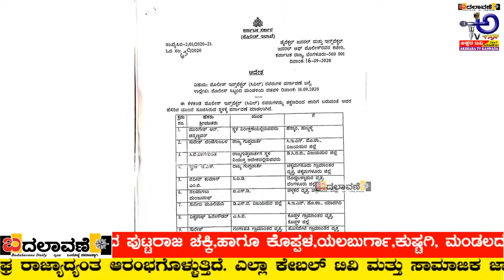ಬಿಜೆಪಿಯ ಕಾರ್ಯಕರ್ತರ ರಕ್ತದಾನ | ಗ್ರಂಥಾಲಯ ಸಂಘಕ್ಕೆ ನೂತನ ಪದಾಧಿಕಾರಿಗಳ ಆಯ್ಕೆ | ಪೋಲಿಸ್ ವರ್ಗಾವಣೆ | ಸಂಗಣ್ಣ ಕರಡಿ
೧) ಪ್ರಧಾನಿ ಹುಟ್ಟುಹಬ್ಬಕ್ಕೆ ಬಿಜೆಪಿಯ ಕಾರ್ಯಕರ್ತರು ರಕ್ತದಾನ ಮಾಡಿದರು ಕೊಪ್ಪಳದಲ್ಲಿ ಪ್ರಧಾನಿ ನರೇಂದ್ರ ಮೋದಿ ಅವರ ೭೦ ನೇ ಹುಟ್ಟು ಹಬ್ಬದ ಪ್ರಯುಕ್ತ ಜಿಲ್ಲಾ ಯುವ ಮೋರ್ಚಾದ ವತಿಯಿಂದ ರಕ್ತದಾನ ಶಿಬಿರಕ್ಕೆ ಕಂದಾಯ ಸಚಿವ ಆರ್. ಅಶೋಕ ಚಾಲನೆ ನೀಡಿದರು.ಈ ಸಂದರ್ಭದಲ್ಲಿ ಶಾಸಕ ಹಾಲಪ್ಪ ಆಚಾರ, ರಾಜ್ಯ ಕಾರ್ಯದರ್ಶಿ ಹೇಮಲತಾ ನಾಯಕ್, ಬಿಜೆಪಿ ಮುಖಂಡರಾದ ಅಮರೇಶ ಕರಡಿ, ನಗರಾಭಿವೃದ್ಧಿ ಪ್ರಾಧಿಕಾರದ ಅಧ್ಯಕ್ಷ ಮಹಾಂತೇಶ್ ಪಾಟೀಲ್, ಜಿಲ್ಲಾ ಪ್ರಧಾನ ಕಾರ್ಯದರ್ಶಿಗಳಾದ ನವೀನ್ ಗುಳಗಣ್ಣನವರ್, ಜಿಲ್ಲಾ ಯುವ ಮೋರ್ಚದ ಅಧ್ಯಕ್ಷರಾದ ಯಮನೂರು ಚೌಡ್ಕಿ, ಜಿಲ್ಲಾ ಪ್ರಧಾನ ಕಾರ್ಯದರ್ಶಿಯಾದ  ರವಿಚಂದ್ರನ ಮಾಲಿಪಾಟೀಲ್, ಜಿಲ್ಲಾ ಕಾರ್ಯದರ್ಶಿಗಳಾದ ಪುಟ್ಟರಾಜ ಚಕ್ಕಿ,ಹಾಗೂ ಕೊಪ್ಪಳ,ಯಲಬುರ್ಗಾ,ಕುಷ್ಟಗಿ, ಮಂಡಲದ ಅಧ್ಯಕ್ಷರು ಹಾಗೂ ಪ್ರಧಾನ ಕೊಪ್ಪಳದ  ೨) ಶ್ರೀ  ಗವಿಸಿದ್ದೇಶ್ವರ ಮಾಠದ ಆವರಣದಲ್ಲಿ  ಕೊಪ್ಪಳ  ಜಿಲ್ಲಾ  ಗ್ರಾಮ  ಪಂಚಾಯತ ಗ್ರಂಥಾಲಯ  ಮೇಲ್ವಿಚಾರಕರ ಸಂಘಕ್ಕೆ ನೂತನ ಪದಾಧಿಕಾರಿಗಳನ್ನು ಆಯ್ಕೆ ಮಾಡಲಾಯಿತು. ಜಿಲ್ಲಾ  ಅಧ್ಯಕ್ಷರಾಗಿ  ಶೇಖರಗೌಡ  ಪೊಲೀಸ್ ಪಾಟೀಲ್, ಗೌರವ  ಅಧ್ಯಕ್ಷರಾಗಿ ನಾಗಪ್ಪ  ತಳವಾರ, ಉಪಾಧ್ಯಕ್ಷರಾಗಿ ಶ್ರೀಮತಿ  ಗವಿಸಿದ್ದಮ್ಮ ಗೌಡರ್,   ಕಾರ್ಯದರ್ಶಿಯಾಗಿ ಫಕೀರಪ್ಪ  ಪೂಜಾರಿ, ಖಜಾಂಚಿಯಾಗಿ ಗೋಪಾಲ,  ಸಂಘಟನಾ ಕಾರ್ಯದರ್ಶಿಯಾಗಿ  ಶರಣಗೌಡ  ಪಾಟೀಲ್, ಕಾನೂನು  ಸಲೆಹಗಾರನ್ನಾಗಿ  ಲಕ್ಷ್ಮಣ  ಟಿ. ಇತರ ಪದಾಧಿಕಾರಿಗಳನ್ನು  ಆಯ್ಕೆ  ಮಾಡಲಾಯಿತು. ಗ್ರಾಮ  ಪಂಚಾಯತ್ ಗ್ರಂಥಾಲಯ  ವ್ವವಸ್ಥೆ ಗ್ರಾಮೀಣ  ಭಾಗದಲ್ಲಿ  ವಿದ್ಯಾವಂತರಿಗೆ ಸರಳ ಮತ್ತು  ಸರಾಗವಾಗಿ  ಓದುಗರಿಗೆ ಅನುಕೂಲವಾಗುವ ಸಲುವಾಗಿ  ಎಲ್ಲಾ  ವಿದ್ಯಾರ್ಥಿಗಳಿಗೆ ಮತ್ತು ಓದುಗರಿಗೆ ಸ್ಫೂರ್ತಿ ಸಿಗುವ  ರೀತಿಯಲ್ಲಿ  ಸಂಘಟನೆ  ಮಾಡುವ ಸಲುವಾಗಿ ರಚನೆ ಮಾಡಲಾಗಿದೆ ಎಂದು ತಿಳಿಸಿದ್ದಾರೆ. ೩) ಕೊಪ್ಪಳ ಜಿಲ್ಲೆಯ ಹಲವು ಪೋಲಿಸ್ ಅಧಿಕಾರಿಗಳನ್ನು ಸರ್ಕಾರ ವರ್ಗಾವಣೆ ಮಾಡಿ ಆದೇಶ ಹೊರಡಿಸಿದೆ,ವರ್ಗಾವಣೆಗೊಂಡ ಅಧಿಕಾರಿಗಳ ವಿವರ. ಪ್ರಕಾಶ ಮಾಳಿ ಮಹಿಳಾ ಪೊ,ಠಾ,ಯಿಂದ, ಗುಪ್ತಚರ ಇಲಾಖೆಗೆ, ವಿಶ್ವನಾಥ ಹಿರೇಗೌಡ್ರು ಎ,ಸಿಬಿ,ಯಿಂದ ಕೊಪ್ಪಳ ಗ್ರಾಮೀಣ ಪೋಲಿಸ್ ಠಾಣೆಗೆ, ರವಿ ಉಕ್ಕುಂದ ಗ್ರಾಮೀಣ ಠಾಣೆಯಿಂದ ಡಿ,ಎಸ್,ಬಿ,ಗೆ.ಸುರೇಶ್ ತಳವಾರ ಗಂಗಾವತಿ ಗ್ರಾಮೀಣ ಠಾಣೆಯಿಂದ ಹೊಸಪೇಟೆ ಗ್ರಾಮೀಣ (ಕಂಪ್ಲಿಗೆ),ಚಂದ್ರಶೇಖರ ಕುಷ್ಟಗಿ ಯಿಂದ ರಾಯಚೂರು ಡಿ,ಎಸ್,ಬಿ,ಗೆ,ಮಹಾಂತೇಶ ಸಜ್ಜನ್ ಕೊಪ್ಪಳ ಡಿ,ಎಸ್,ಬಿ,ಯಿಂದ ಲಿಂಗಸೂಗುರುಗೆ, ಮಾರುತಿ ಎಸ್,ಗುಳ್ಳಾರಿ,ರಾಜ್ಯ ಗುಪ್ತಚರ ಇಲಾಖೆಯಿಂದ ಕೊಪ್ಪಳ ನಗರ ಪೋಲಿಸ್ ಠಾಣೆಗೆ, ಮೌನೇಶ್ವರ ಗುಪ್ತಚರ ಇಲಾಖೆಯಿಂದ ಕೊಪ್ಪಳ ಮಹಿಳಾ ಪೋಲಿಸ್ ಠಾಣೆಗೆ, ಹೀಗೆ ಒಟ್ಟು ರಾಜ್ಯದ ೮೪ ಪೋಲಿಸ್ ಅಧಿಕಾರಿಗಳನ್ನು ವರ್ಗಾವಣೆ ಮಾಡಿ ಸರ್ಕಾರ ಆದೇಶ ಮಾಡಿದೆ. ೪) ಲೋಕಸಭೆಯಲ್ಲಿ ಗಂಗಾವತಿ_ದರೋಜಿ ನೂತನ ರೈಲು ಮಾರ್ಗ ರಚನೆಯ ಬಗ್ಗೆ ಕೊಪ್ಪಳ ಸಂಸದ ಶ್ರೀ ಕರಡಿ ಸಂಗಣ್ಣ  ಮಾತನಾಡಿದರು